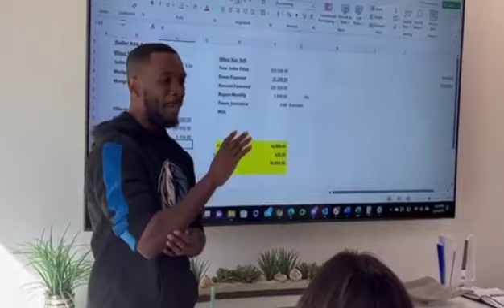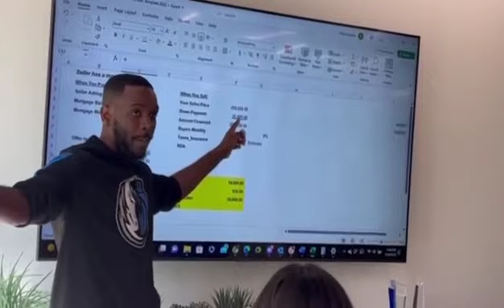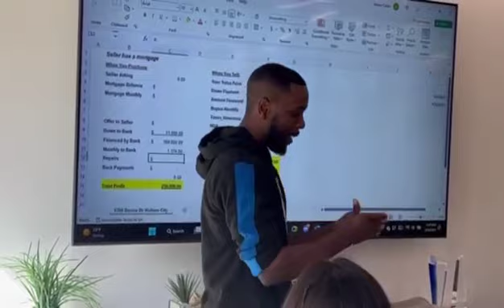Topic: Wrapping a creative deal